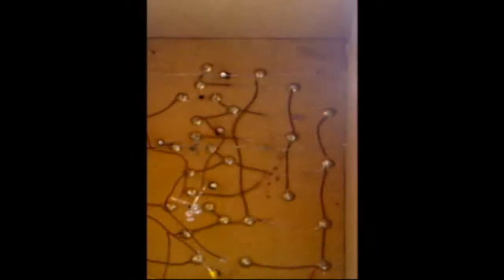Proyecto integrado 2º BCH mayo 2011